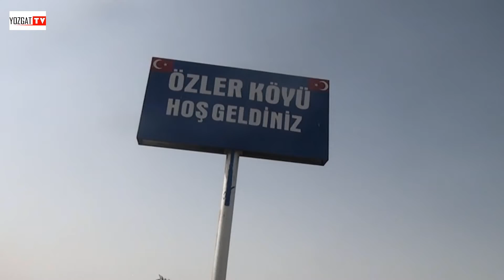Özler Köyü Tanıtımı 2.Bölüm